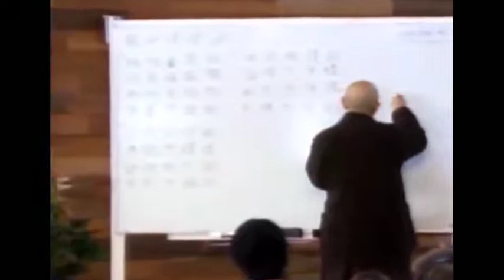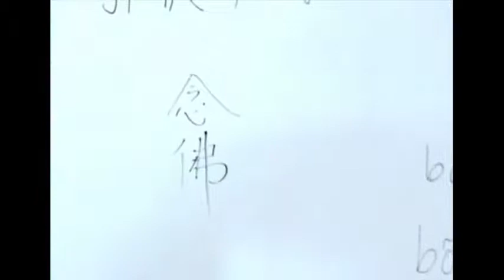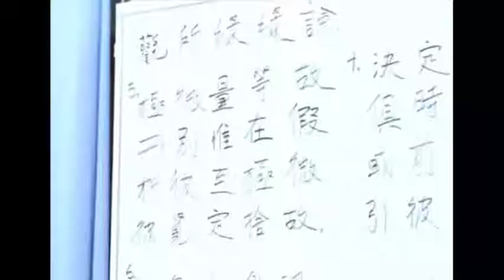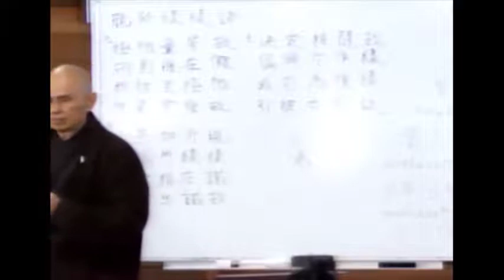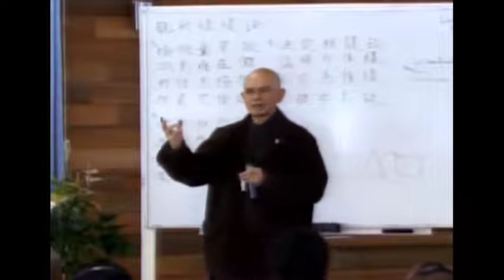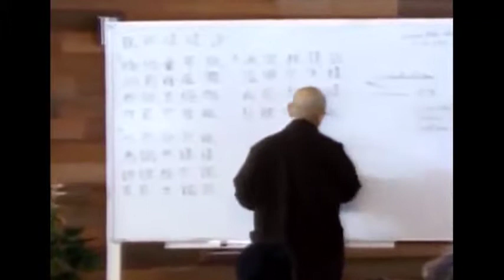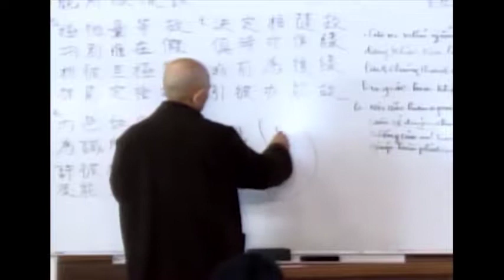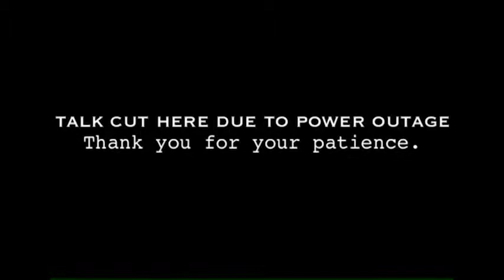Thực Tập Niệm Bụt - Quán Sở Duyên Duyên Luận - Thầy Thích Nhất Hạnh thuyết pháp